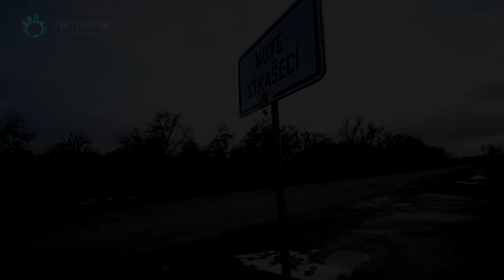Videoprohlídka - Pozemek 728m, Nové Strašecí